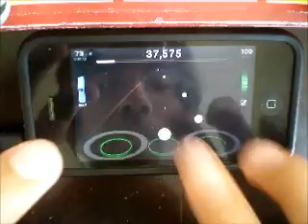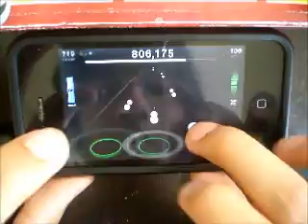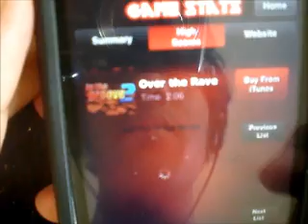TTRel Over The Rave FC